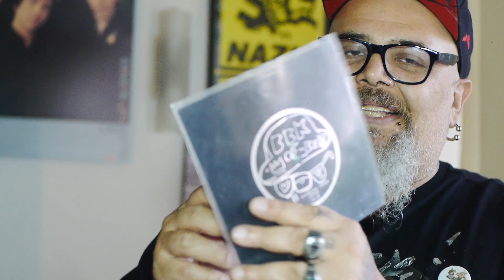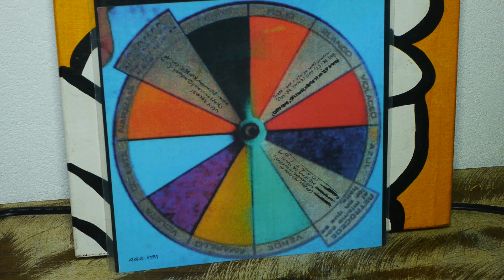João Gordo Indica| Boom Boom Kid - Flexi Disc 2014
JG Indica é o novo programa aqui do Panelaço onde eu vou indicar para vocês alguns jogos, álbuns, vinis, livros e tudo mais que você imaginar. Todas coisas que eu uso, curto e tenho (ou queria ter) aqui em casa.

Boom Boom Kid é um cantor argentino de hardcore com influências muito loucas de rockabilly, psycobilly e salsa.

Sua carreira começou em 2001, quando Carlos Rodriguez, vocalista da banda Fan People muda seu nome artístico para Boom Boom Kid e resolve seguir carreira solo, mudando bastante seu estilo musical.

Com 14 anos de carreira, Boom Boom Kid já lançou 5 álbuns de estúdio. O último doi "Libro Absurdo", de 2012.

O Flexi Disc é um formato pouco usado atualmente. Trata-se de um vinil flexível que pode ser tocado em qualquer vitrola. Lançado em 1962 foi muito utilizado pelo governo da União Soviética para produzir conteúdo para jovens e crianças.